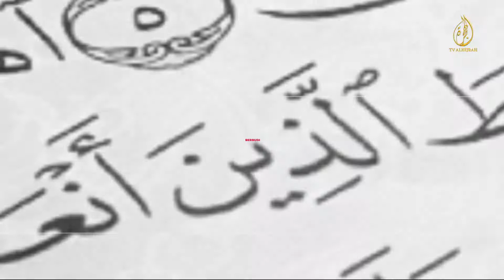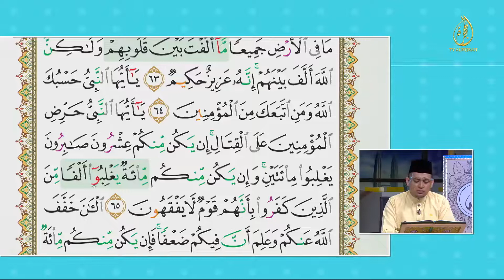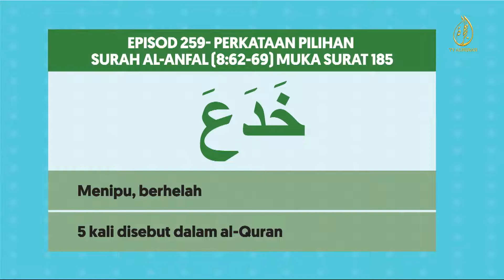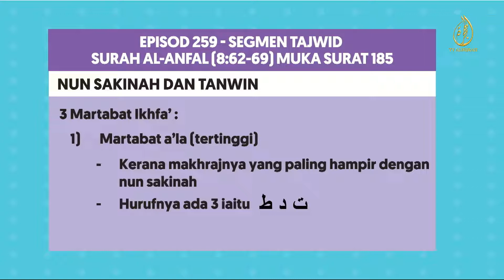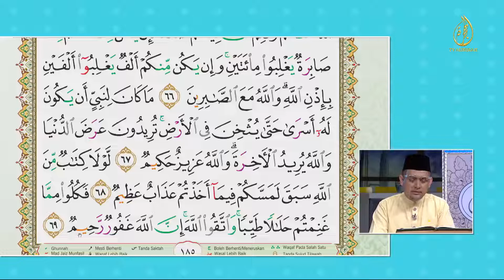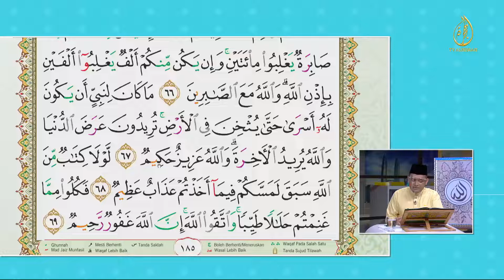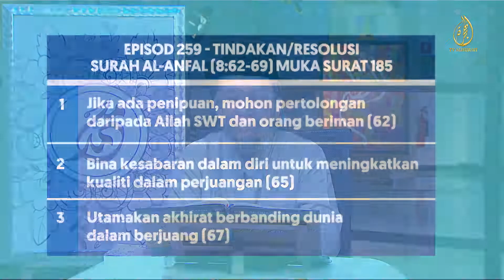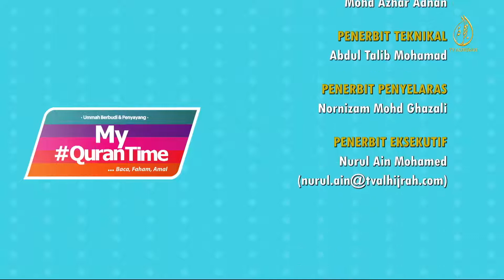𝟮𝟮-𝟬𝟮-𝟮𝟬𝟮𝟭 | 𝗘𝗽𝗶𝘀𝗼𝗱 𝟮𝟱𝟵 | 𝗺/𝘀 𝟭𝟴𝟱 𝗦𝘂𝗿𝗮𝗵 𝗔𝗹-𝗔𝗻𝗳𝗮𝗹 𝟬𝟴:𝟲𝟮-𝟲𝟵 | 𝗠𝘆 𝗤𝘂𝗿𝗮𝗻𝗧𝗶𝗺𝗲 - 𝗧𝗩 𝗔𝗹𝗛𝗶𝗷𝗿𝗮𝗵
My#QuranTime. Baca.Faham.Amal

BOLEH LIKE FACEBOOK DAN SUCSCRIBE YOUTUBE RASMI MY QURANTIME SEPERTI DIBAWAH

Facebook : My QuranTime Official QuranHour